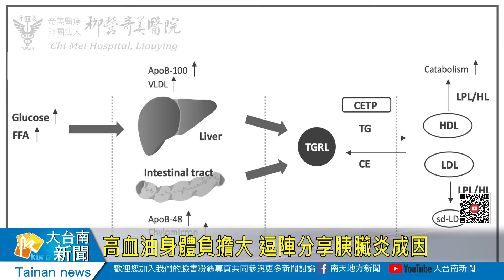高血油身體負擔大 逗陣分享胰臟炎成因20200130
高血油身體負擔大 逗陣分享胰臟炎成因
人因為飲食習慣不當造成有三高問題，連帶也可能讓其他器官出現問題，其中高油飲食或是大吃大喝也會造成胰臟發炎，且胰臟炎造成疼痛不爽快除了要住院治療之外，也有很大的可能變成重症，更有百分之五的死亡率，所以千萬不能放外外，這禮拜四播出的逗陣來聽講，柳營奇美病院內分泌科陳柏蒼醫師將分享高血油誘發對胰臟發炎的議題，歡迎鄉親案時收看。